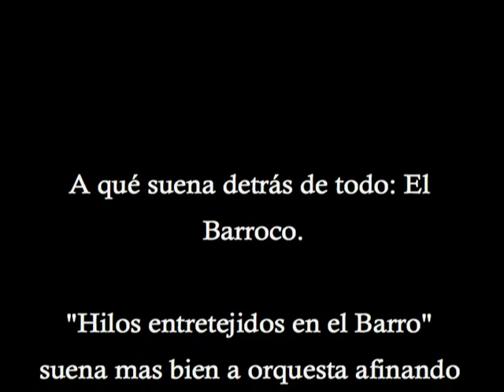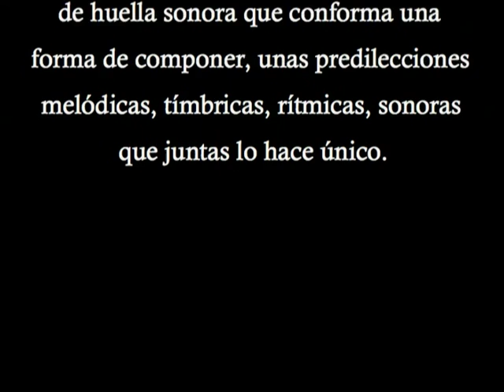Hilos Entretejidos en el Barro. 2017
A qué suena detrás de todo: El Barroco.

Esta Obra es una Idea de Mariano Lozano-P.
dentro de proyecto "A QUÉ SUENAN DETRÁS DE TODO

"Hilos entretejidos en el Barro" suena mas bien a orquesta afinando espídicamente, con una cierta coherencia en el timbre a pesar de todo el barullo. Sobresaliendo los metales frente a las cuerdas. También se intuye un cierto triunfalismo decadente ( incluso a veces circense y payasesco ) y tonos, tímbricamente hablando, como menores…. aún a pesar de la jovialidad que irradia todo el Barroco.

Continuando con mi "irreverente música".
 "A qué suenan detrás de todo" es un proyecto-experimento que intenta mostrar el timbre sonoro -fruto de la "Pan-composición" ( mezcla de muchos temas ) de las composiciones mas destacadas de cualquier grupo o estilo o época- que deja tras sí, todo corpus musical.

 Buscando el ruido, encontré un fondo de huella sonora que conforma una forma de componer, unas predilecciones melódicas, tímbricas, rítmicas, sonoras que juntas lo hace único.
En este BLOG está todo y mas
Más de 900 temas variados. Toda música mía en sndmusica.blogspot.com